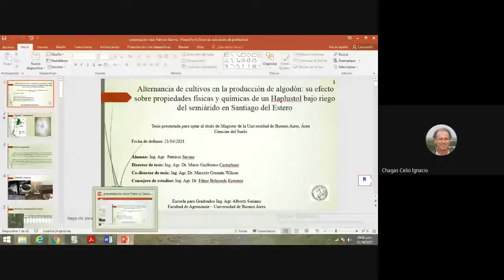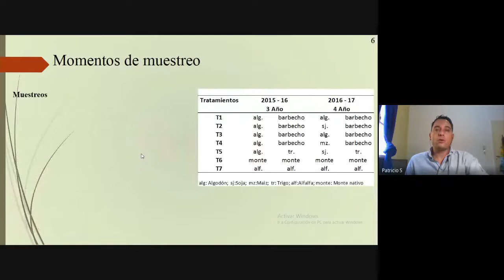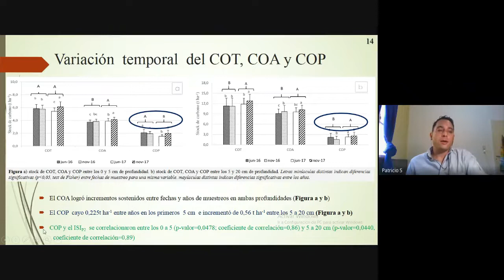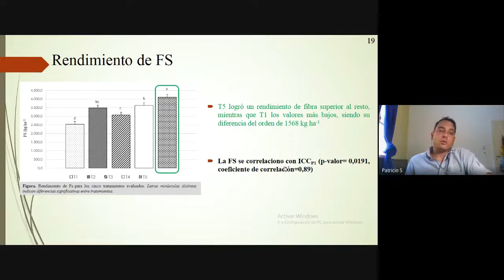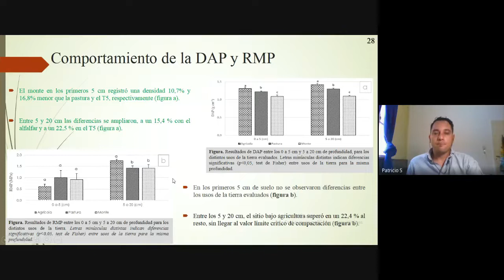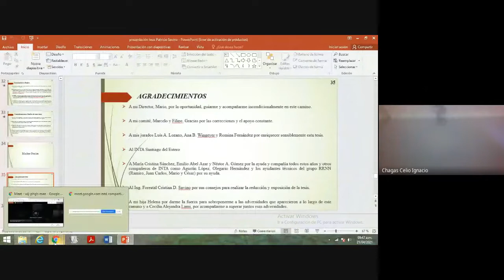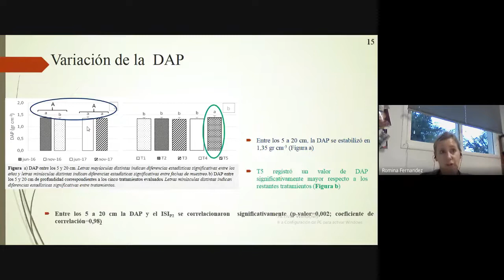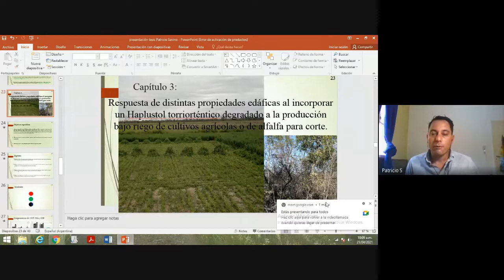Defensa de tesis Savino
Maestria Ciencias del Suelo
Titulo de tesis: "Alternancia de cultivos en la producción de algodón: Su efecto sobre propiedades físicas y químicas de un Haplustol bajo riego del semiárido en Santiago del Estero."